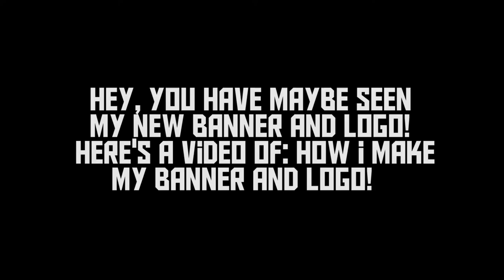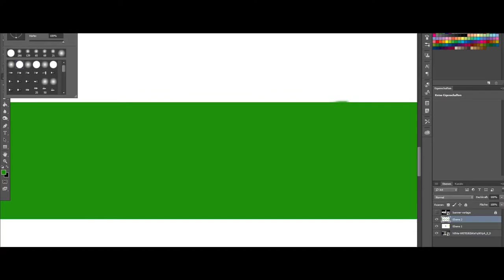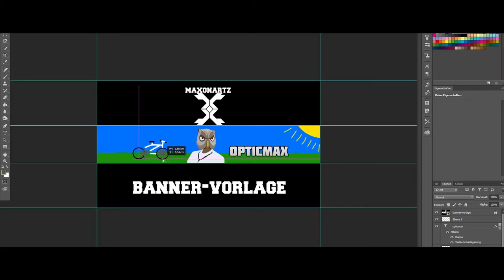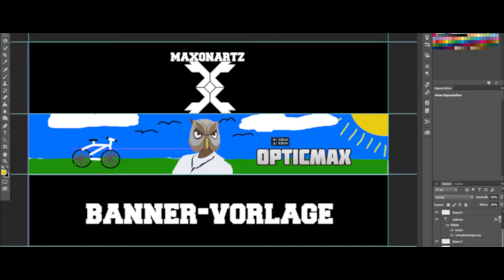Speedart of my Banner and Logo